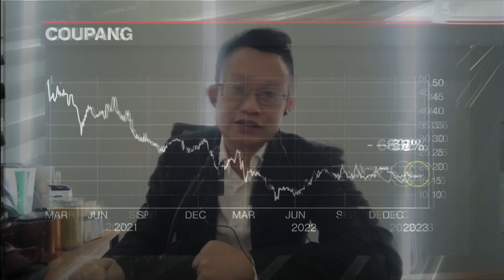Inside Coupang's AI-Powered Fulfillment Center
South Korean e-commerce pioneer Coupang has invested $260 million in its newest operation center. It’s also rolling out an army of robots at its fulfillment centers in a bid to reach profitability. Stephen Engle reports on Bloomberg Television.